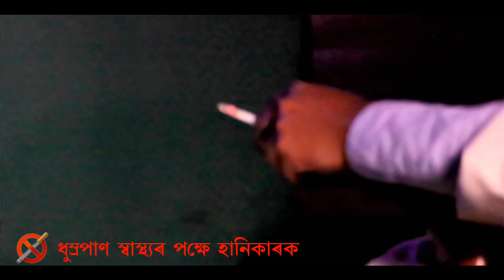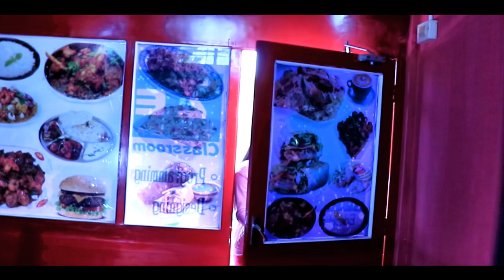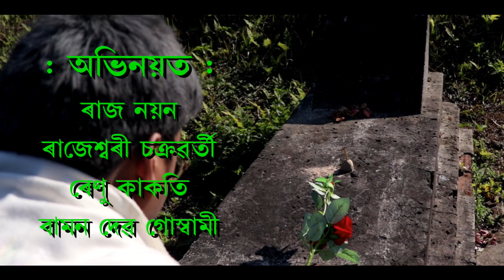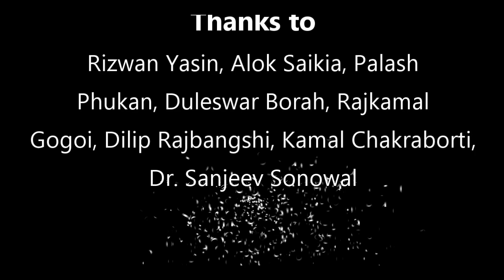Kuwolire Dolisate || Rupam Bhuyan || Pradyut Hazarika || Pranabjoti Baruah - Geet Spondon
"KUNWOLIRE DOLISATE" A romantic emotional video song presented by GEET SPONDON, DIGBOI. It took more than 100+ hours to make this wonderful video. The song is sung by our own and the renowned Singer of North East - RUPAM BHUYAN.

Music Composed/Arranged by: Pradyut Hazarika
Lyrics by: Pranabjyoti Baruah
Vocal Dubbing at: AUDITEK, Guwahati
MIxed/Mastered by: Bhupen Uzir (AUDITEK, Guwahati)
Track Recording at: GEET SPONDON, Digboi

Video Cast: Raj Nayan, Rajeshwari Chakraborty, Renu Kakoty, Bamon Dev Goswami

Video Directed by: Pradyut Hazarika
Videography/Edited by: Anjan(ANSH)

Regards
GEET SPONDON